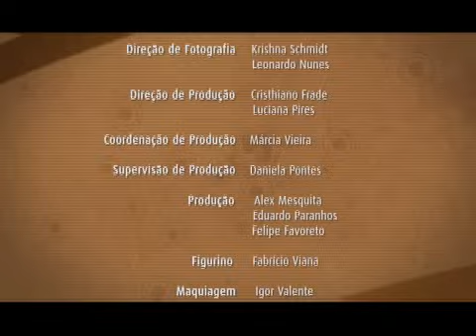SESI Valores do Esporte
Mais do que prover um estilo de vida mais saudável, o esporte ensina valores importantes para o dia-a-dia das pessoas no trabalho, com amigos e família.

A série Valores do Esporte do SESI chega para mostrar exemplos de empresas industrias e trabalhadores-atletas que colhem os frutos da prática esportiva.